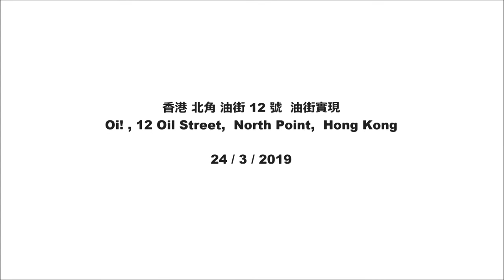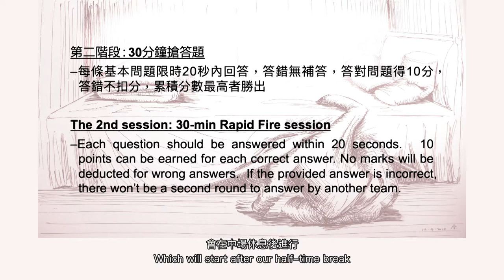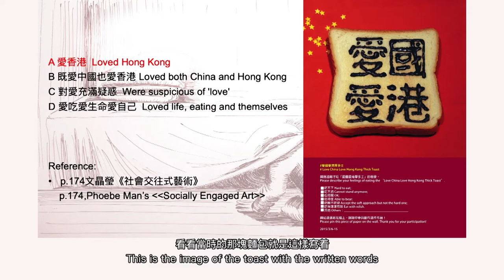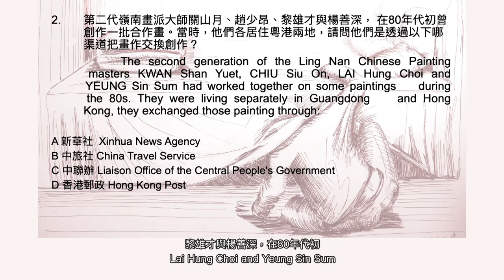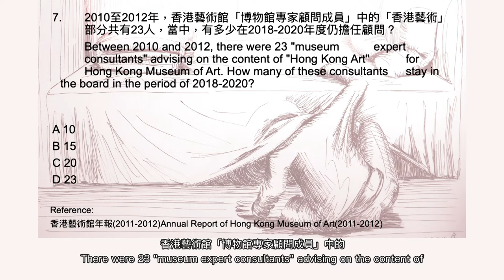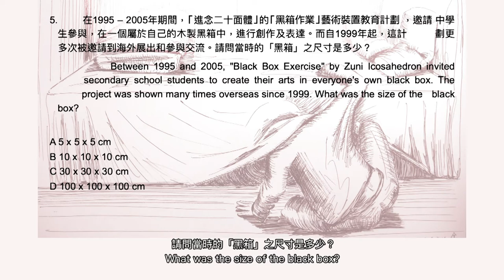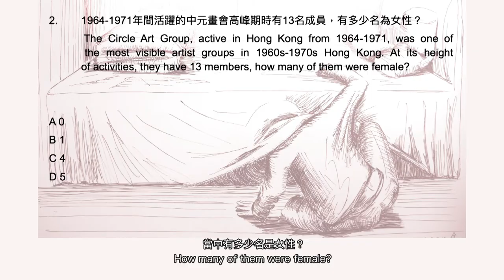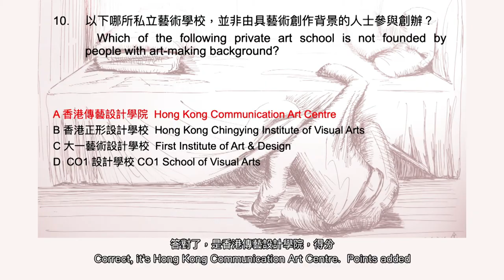香港「床下底」藝術常識問答比賽 2019 之三五成群 "Not as Trivial as You Think" Hong Kong Art Quiz 2019 on Collaboration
C&G (Clara和阿金) 主持的「床下底問答比賽」，一直以好玩的方式回顧這個城市的藝術故事。

2019年「床下底問答比賽」移師油街實現舉行。油街實現與香港第一個藝術村 — 油街藝術村 — 在不同的時空比鄰，在這藝術空間中舉行另類香港近代藝術史問答比賽饒富意義。

「床下底問答比賽」以填鴨精讀方式，以傳統的常識問答比賽作藍本，配合由藝術工作者組成的參賽隊伍，透過和觀眾的互動，把我們所關心的香港近代藝術史事，以及鮮為人知的「床下底珍藏」故事，生動地灌輸給現場觀眾。

地點：油街實現
時間：第一節下午3:00 — 3:30
　　　第二節下午4:00 — 4:30

Hosted by C&G (Clara and Gum), the Hong Kong Art Quiz has been organised in relation to art stories of Hong Kong in a fun and alternative way.

The Hong Kong Art Quiz took place at Oi! in March 2019. Located adjacent to the very first artist community Oil Street Artist Village, Oi! works as the best place with the most suitable context to explore and discuss local modern art history in a question-and-answer format.

Taking the traditional school quiz contest as the blueprint, the Art Quiz passed the art stories of the city and the under-the-bed treasures to everyone in an exciting spoon-feeding manner through collaboration and interaction among participating artists, art students, art administrators and audience in the quiz contest.

Venue : Oi!
Time : (First session) 3:00 — 3:30pm
           (Second session) 4:00 — 4:30pm